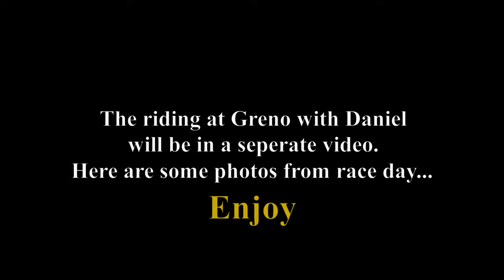Riding at Peaty's Steal City Track - DAY 1 & DAY 2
Riding Steave Peat's newly surfaced downhill track on event day and the next day after. Photos of race day at the end. The ride that I did with Daniel will be in a seperate video.

GoPro Hero 7 Black - 2.7k 60fps
Pentax K5 - Different lens

SILAS's Channel = @silaslees6358
SAM's channel = @SamW13202
DOUGIE's CHANNEL = @DougieCooke